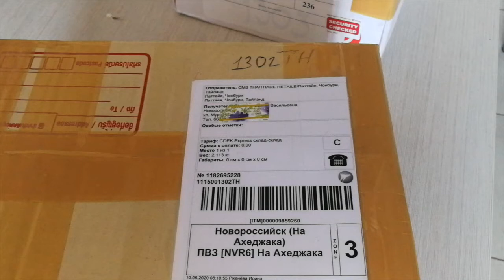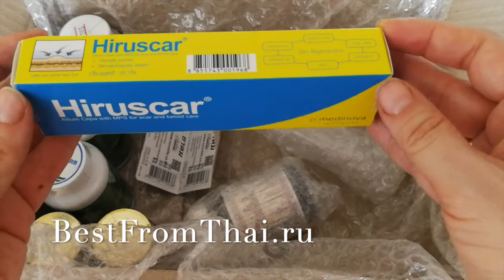Распаковка посылки из Таиланда, СДЭК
Что я заказываю для себя из Таиланда на bestfromthai.ru : упаковка и особенности доставки через тайский офис СДЭК.